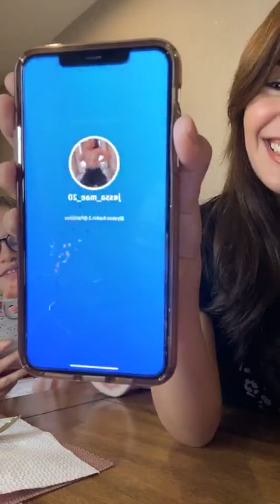Ivana Alawi Instagram Live 2 | June 19, 2020